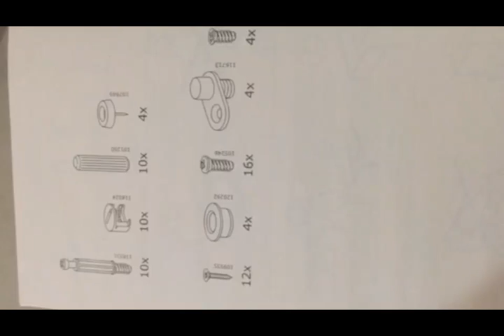Ikea shoes cabinet installment - تركيب خزانة ايكيا خطوة بخطوة - فيديو رووعة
من السهل ان تقوم بتركيب خزن ايكيا وقطعها المتنوعة ..تابع معي